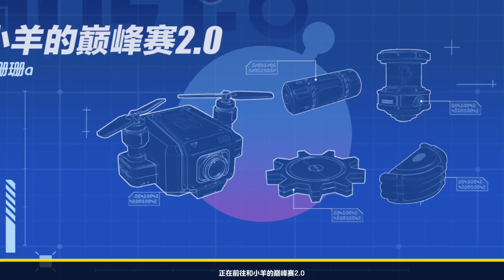蛋仔派对：没想到一场普通的巅峰赛，我却遇见了那个最重要的人！